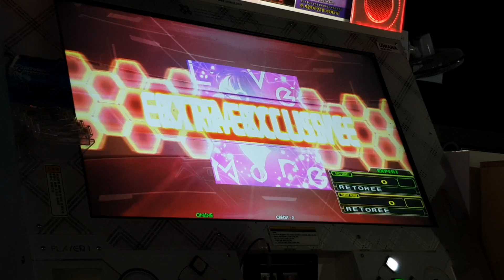[DDR A] Love You More [DP EXPERT]